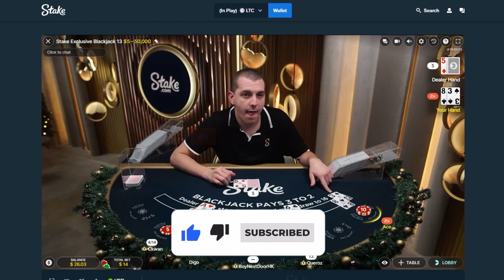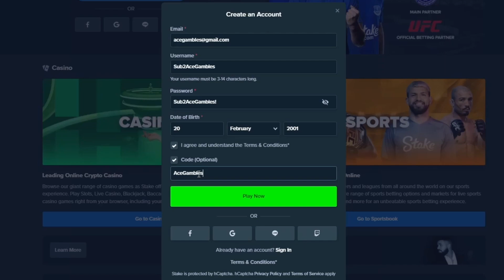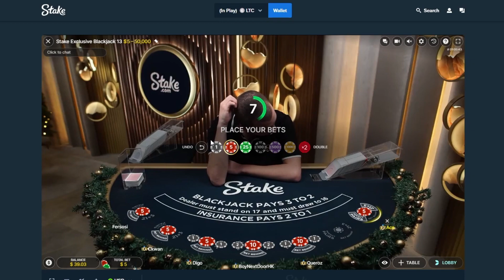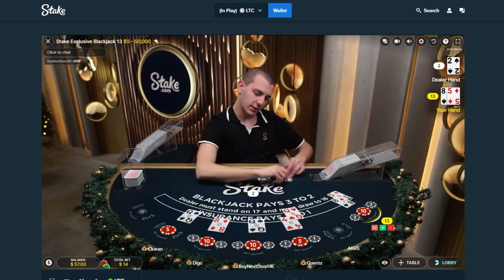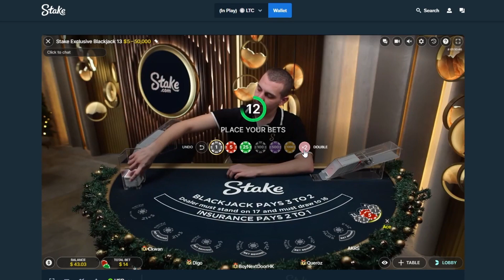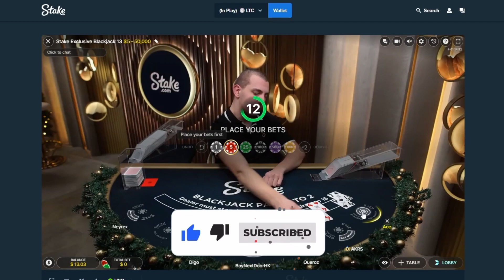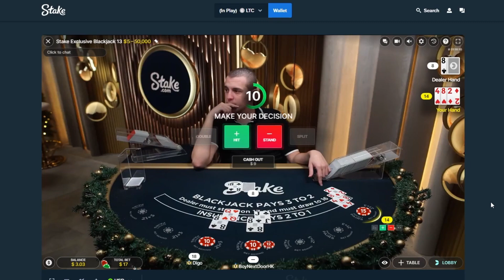Blackjack Brothers EP. 10! (75$ GIVEAWAY!!)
In today's video we head over to Stake Live Blackjack with $40 and an aggressive mindset in place. Stake Blackjack has been unforgiving to us over the last 10 weeks; hopefully in this LAST weekly installment (possibly) we can turn a profit and walk away with a little money in our pockets!! :)